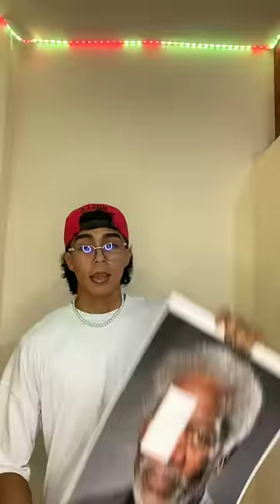el pedazo que le faltaba a Morgan Freeman